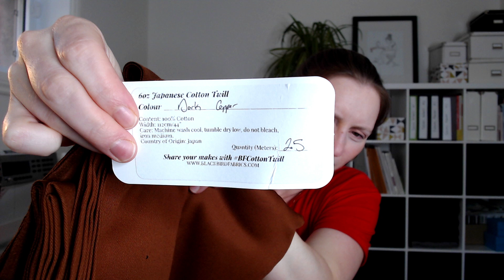Podcast couture : Plans pour novembre 2021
Je vous présente un podcast couture où je vous montre mes plans pour le mois de novembre.

À la prochaine! Bonne couture!

Joannie L